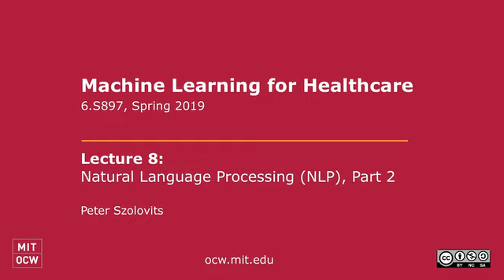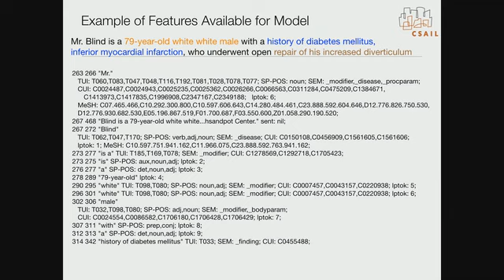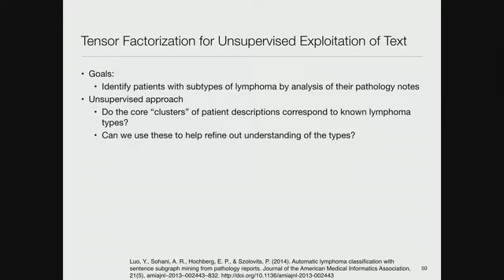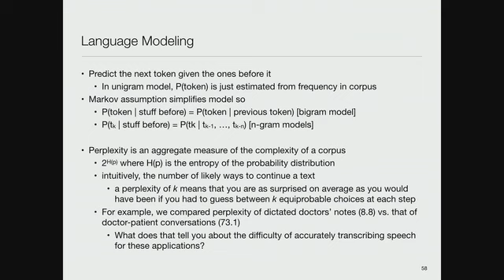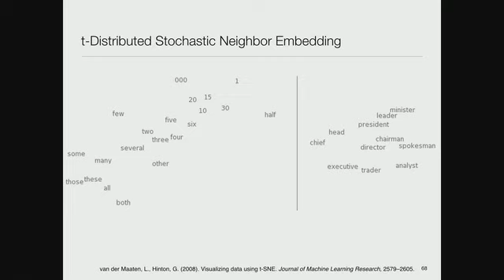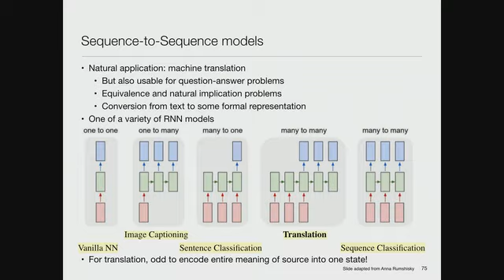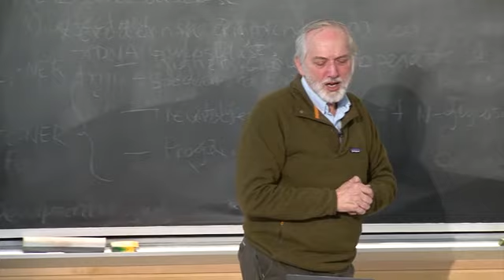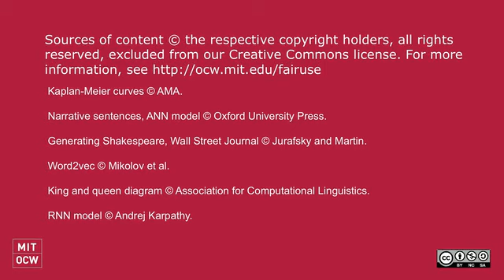Lecture 8: Natural Language Processing (NLP), Part 2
Prof. Szolovits covers Natural Language Processing methods including those which are not based on neural networks representations and those techniques which employ neural network architectures.

Speaker: Peter Szolovits